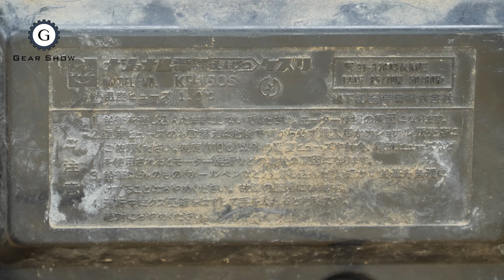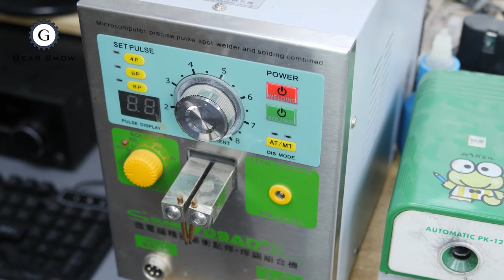1$ Vintage Electric Pencil Sharpener Restoration & Update | National KP 150S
This is a vintage electric pencil sharpener, made by National Japan. I bought this device from a Japanese recycle shop for only $ 1. It does not work anymore, but the mechanics inside are still in good condition. I decided to turn it into a rechargeable device. I'm really satisfied with the results I did.

Vintage National Electric Pencil Sharpener
- Company National
- Model  KP-150S
- Voltage 100V 50Hz/60Hz
- Power 85/70W
- Year Unknow
(please share if you know, as October 1, 2008 National change to Panasonic)

Modern National Electric Pencil Sharpener
- Voltage 12.6V
- 3 cells 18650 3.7V 3200mAh battery (5$)
- 12V BMS 3S20A  (2$)
- 555 high-power DC motors, front and rear double ball bearings with extended wear-resistant carbon brushes 12V 7800 rpm  no-load current about 0.4A. (1$)

I hope you find this video useful and enjoyable!
I am happy to receive feedback, suggestions to improve myself.
!!! I apologize for the mistake if I made this video !!!
*** I still keep some parts, I want to help preserve the world environment ***
Thank you very much for your likes, comments and subscriptions!
Gear Show